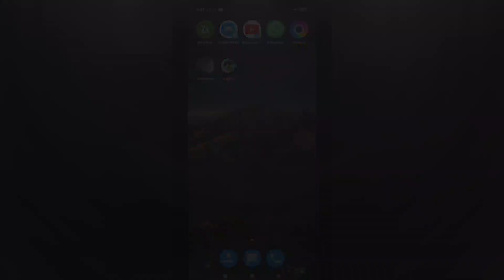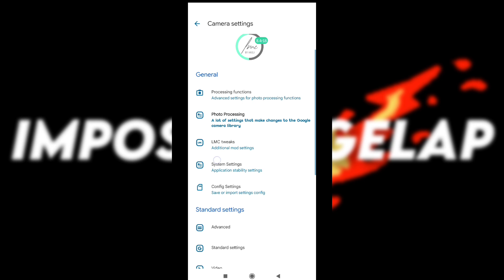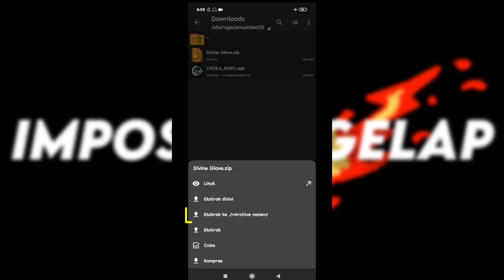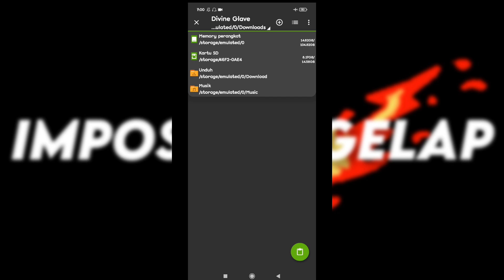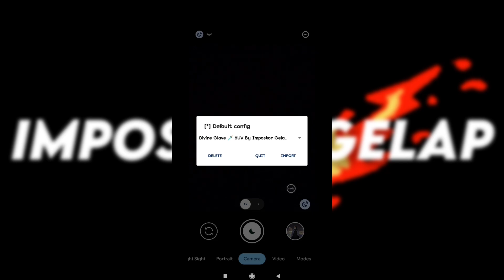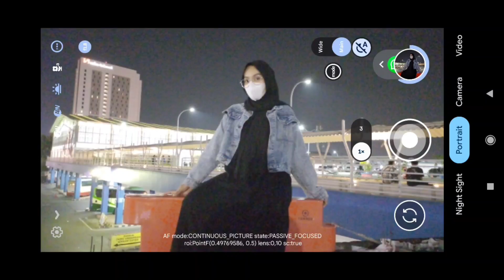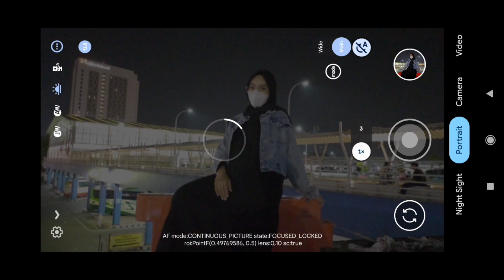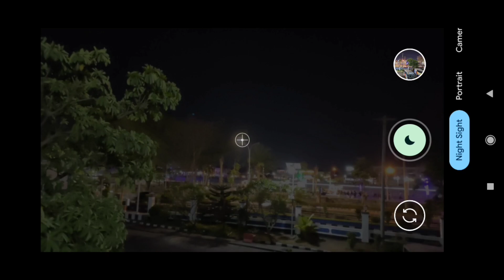ini keren sih🔥 Gcam Lmc 8.4 Pakai config Divine Glave Hasil Foto Malamnya Bening banget 🤩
REVIEW APLIKASI KAMERA ANDROID GCAM LMC 8.4 DENGAN CONFIG TERBAIK & TERBARU BY IMPOSTOR GELAP

‼️ Jika filerusak silahkan unduh config dengan browser operamini / chrome

TRIMAKASIH 🙏🏻

Thanks to :
Hasli Developer

__Tonton__video__sampai__selesai_